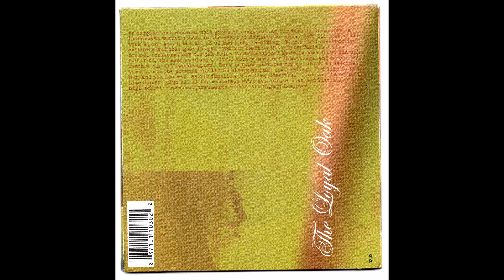Ampleaxu Tenehat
This is a song from the Akron, Ohio band Dolly Trauma's 2005 album The Loyal Oak.

The video is scans of the exterior of the album and the disc.